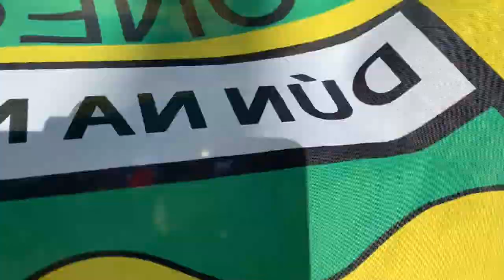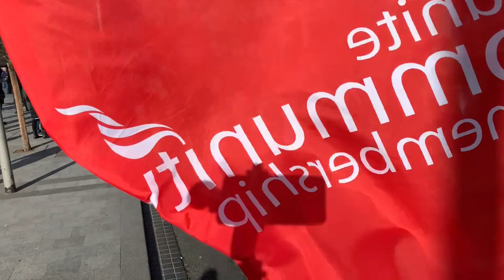All of the National Rally for Nurses & Midwives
The complete footages of the thousand who marched through Dublin to Stand with Nurses & Midwives in their struggle to protect the health service and win pay parity.  This march takes place ahead of next weeks escalation of the strike as the government continues to refuse to negotiate about pay.